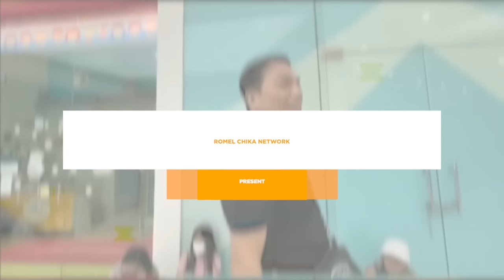Kapatid ni Ethel Booba na si Boobita, bakit nga ba pressured sa kanyang ate? | Romel Chika